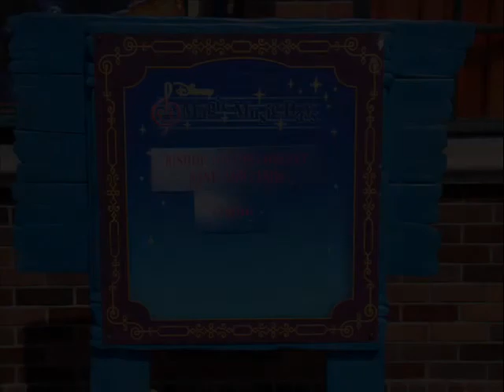mmd01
bishop justus concert band and choir